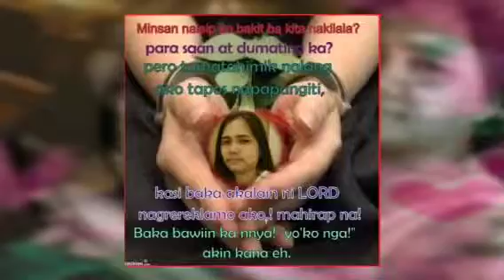Just tell me you love me